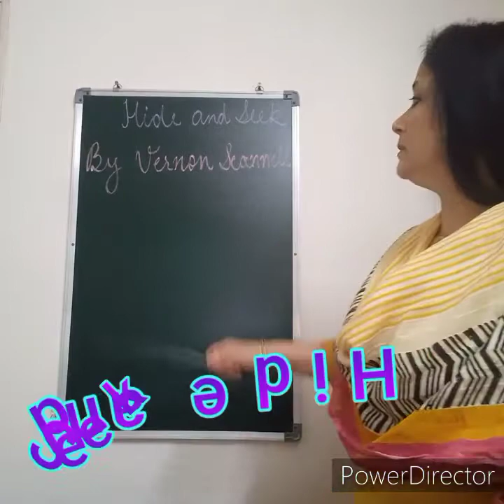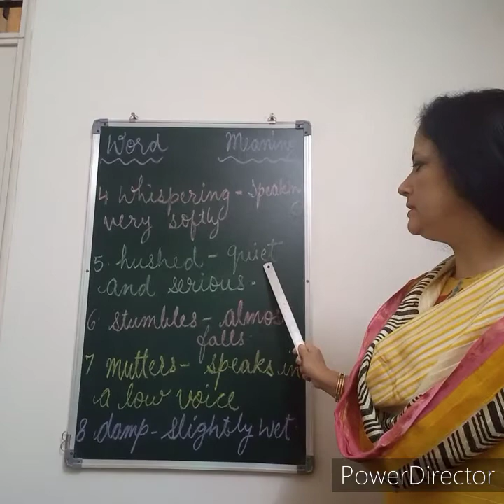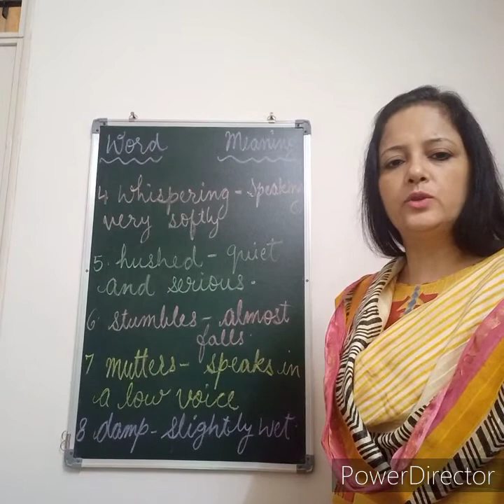Cl 5 - Hide and Seek- YKA (5 A & 5C)